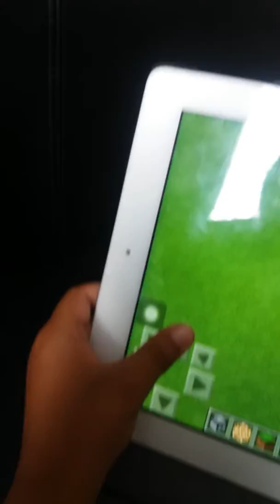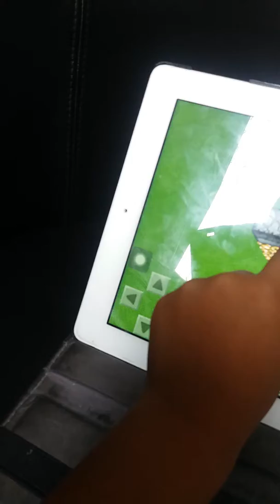How to make a Minecraft pe Canon by Zayn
Hope it's good!!check more Minecraft videos